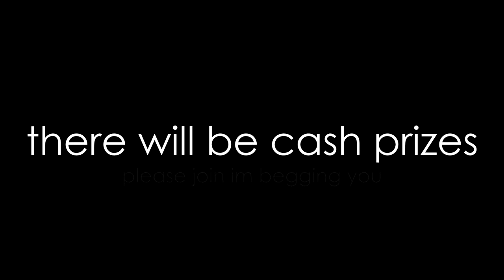Creator Contest 1 (Read Description)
NOTE: Deadline has been extended to December 31st.

Surely this can't turn out poorly... right?

Theme:
Your level must be able to paint a narrative. More importantly, you must be able to tell a cohesive story without spelling it out; any Pastebins, TwitLongers, video descriptions, or other external forms of documentation that explicitly reveal the storyline are disallowed. Additionally, no ingame text is allowed within the level.

Rules:

1. Text objects and fonts and explicitly banned from this contest. Runes or other pictoral symbols are allowed, as long as they are purely used for decoration and don't actually say anything.
2. You are allowed to use any whitelisted song on Newgrounds. No NONG submissions, please.
3. The level must be at least one minute long. There are no restrictions on object count.
4. Any difficulty is allowed for this contest.
5. The level must have an ID greater than 73000000.
6. The term "para CC1" should be mentioned in the description of the level.
7. Any winnings from collab levels will be evenly split.
8. Videos are required for all submissions.
9. Your level must be submitted in the aforementioned Google Form link by December 31st, 2021 at 11:59 PM EST to be eligible.

Breaking any of these rules will get you disqualified and sent to the electric chair. Violating the theme will result in an immediate disqualification and me going to your house and menacingly standing outside.

Guidelines:

- My super secret team of judges and I will put heavy emphasis on how well your level can paint a story. Other criteria that will be judged are gameplay and decoration, although these may not be as heavily considered.
- Extra points may be added depending on how elaborate your story is without losing the narrative.
- Songs with lyrics are allowed, but we might dock off points as we see fit.
- There is no suggested difficulty for this contest.
- Functional LDMs are required for levels higher than 80k objects.
- If you happen to submit multiple submissions, only one of them can place.
- Have fun with this! It would help immensely to focus less on how good your level looks and moreso on immersion.

Prizes:

1st Place: $50 (and the best damn night of your life)
2nd Place: $25
3rd Place: $10
4th Place: $5 (and bragging rights over 5th place)
5th Place: $5

Note: Prizes will only be handed out if enough people end up participating. If you don't have PayPal, I am open to working something else.

I'll try to update the rules as fast as possible.

Good luck to all that participate!

- para